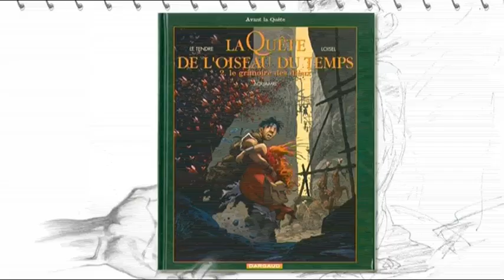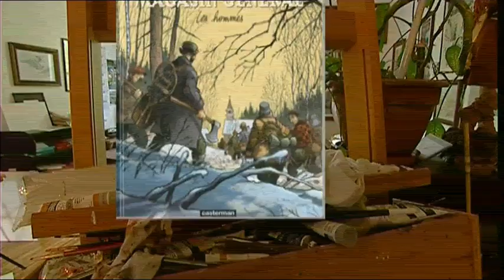Rencontre avec Régis Loisel à Montréal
On ne présente plus Régis Loisel. Grand Prix de la ville d'Angoulême en 2003, il a connu un immense succès avec, en particulier, "La quête de l'oiseau du temps". Natif des Deux-Sèvres, il vit aujourd'hui à Montréal où l'une des équipes de France 3 Poitou-Charentes l'a rencontré en 2008.